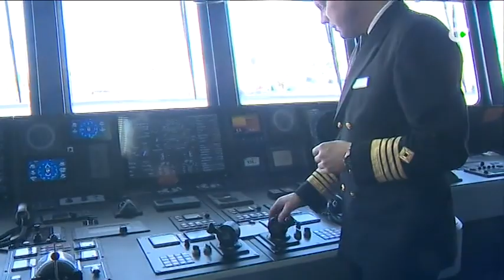El primer buque de expedición basado en Gran Canaria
El buque de expediciones Spitsbergen llega por primera vez a Gran Canaria, donde se asentará en el Puerto de La Luz y de Las Palmas antes de zarpar a destinos poco habituales para un crucero